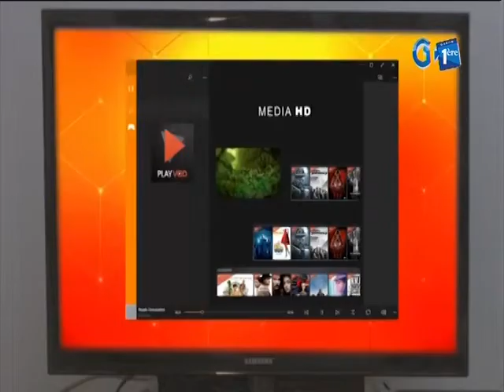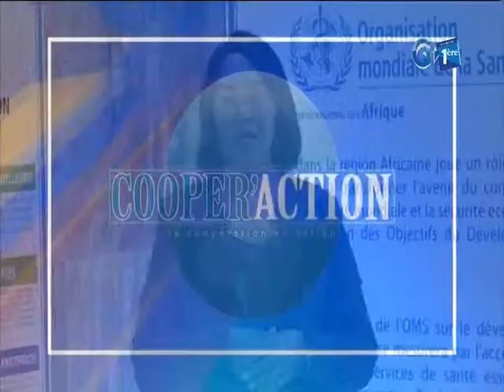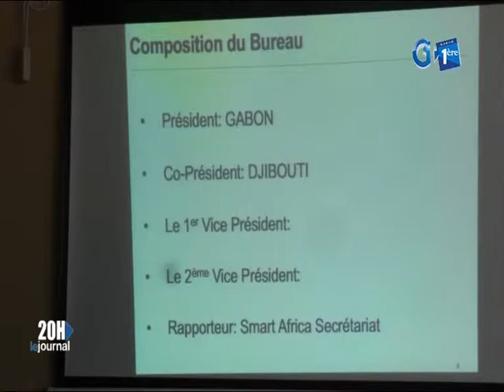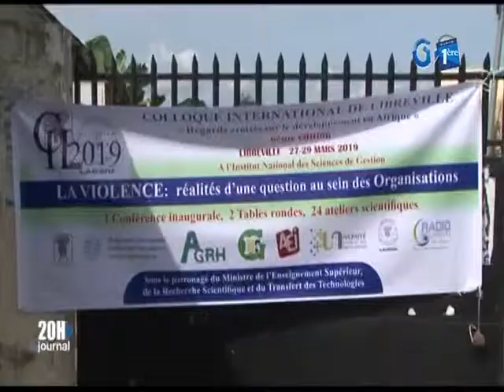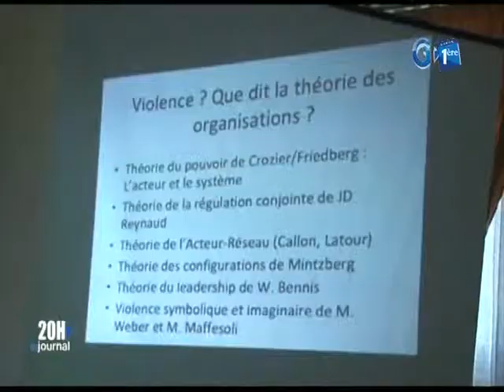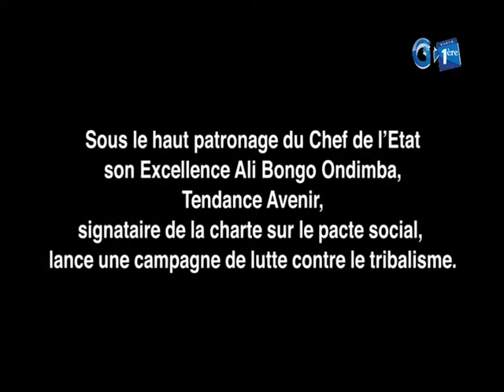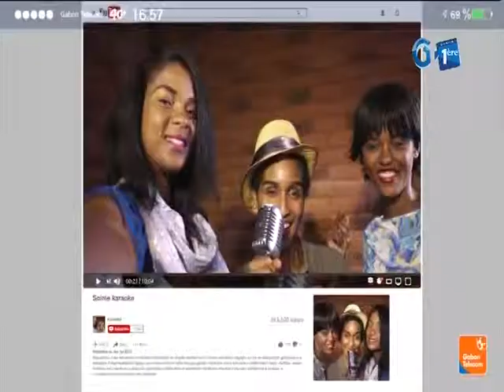Journal télévisé de 20h de Gabon 1ère du 27 mars 2019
La principale édition d’information de la télévision publique gabonaise du 27 mars 2019. Edition présentée par Patricia Lydie Mouelet.